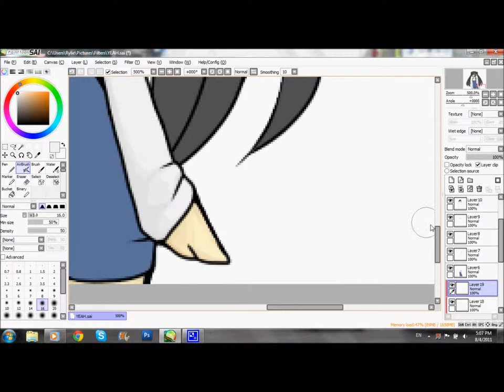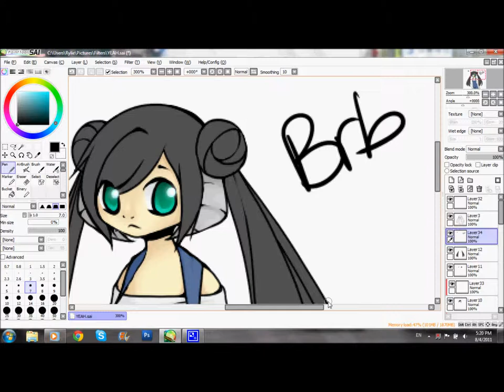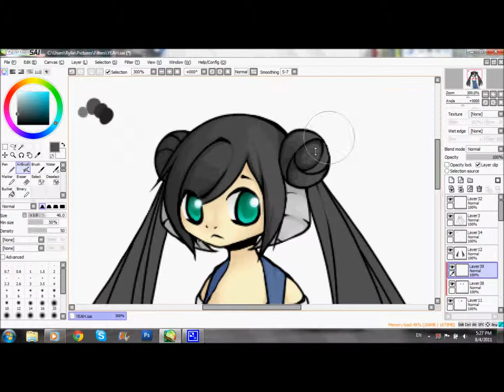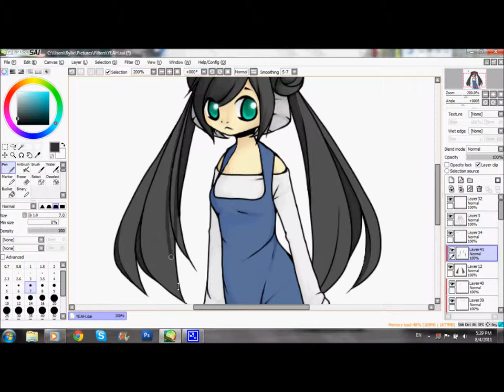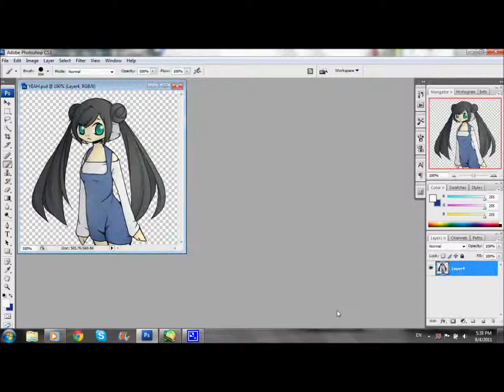Practice [SpeedPaint]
THIS IS DAREN MY FRIENDS OC. THIS WAS FOR AN ART-TRADE. I WILL NOT BE UPLOADING THE DRAWING ANYWHERE. I LIKE CAPS.

DO YOU LIKE MOUNTAIN?